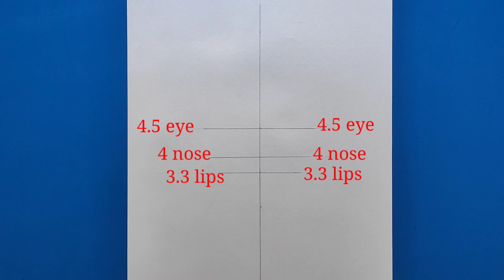Buddha Purnima Special Drawing | Easy Pencil Drawing | How To Draw Lord Buddha | Tutorial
Tutorial | Buddha Drawing Easy Trick | Pencil Sketch | How To Draw Buddha Step By Step
Buddha with shankha Drawing
shankha and buddha Drawing

 ● Commission work 👇
 ◆ Order Online

◆ Drawing Tools that i use 👇

Mechanical pencil

Blending stump

Makeup brush

Doms Pencil

White Gel pen

Apsara pencil

Pencil Extenders

Photocopy Papers

● Expensive Materials ●
● Realistic Drawing Materials ●👇

Smooth Graphite Pencil

Staedtler Graphite Pencil

Faber castel 9000 Pencil -

Artline Graphite

Charcoal Pencil

Charcoal Sticks

Conte paris carbon Pencil

Machanical Pencil 0.3,0.5

Sakura white Gel Pens

Artline pens
● Erasers 👇

Tombow zero Eraser

Pencil Eraser

Kneadable Eraser

Battery Eraser

ivory Paper

Cartraidge Paper

Fixative Spray

Display Book
● Color Pencil 👇

Skin tone colour Pencils -

Staedtler color Pencil -
My mic